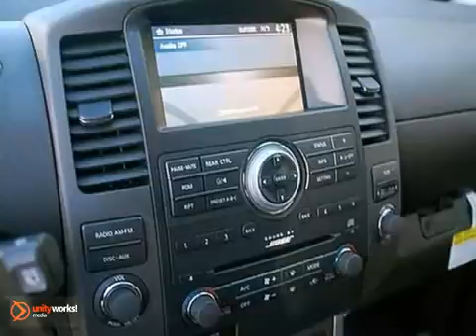2012 Nissan Pathfinder L1685 in Washington DC VA - SOLD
SOLD - If you are looking for real value on a great new car, Cowles Nissan invites you to call and make an appointment to view this 2012 Nissan Pathfinder, stock# L1685. We are conveniently located near Washington DC VA Woodbridge, VA and known for our great selection, reliability and quality. Call to take a look at this 2012 Nissan Pathfinder today.

Cowles Nissan
14777 Jefferson David Hwy
Washington DC VA Woodbridge VA, 22194